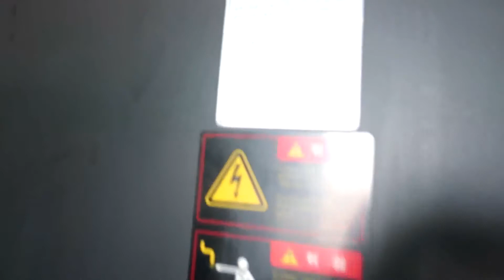DOOSAN HM-1250 HORIZONTAL MACHINING CENTER - FOR SALE -631-586-5252